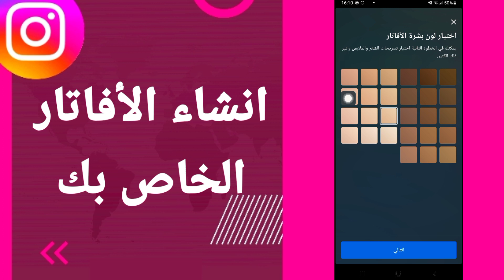كيفية طريقة انشاء الأفاتار الخاص بك على تطبيق الانستقرام